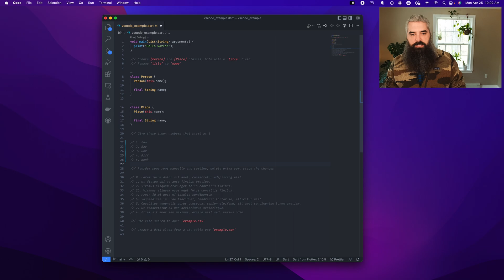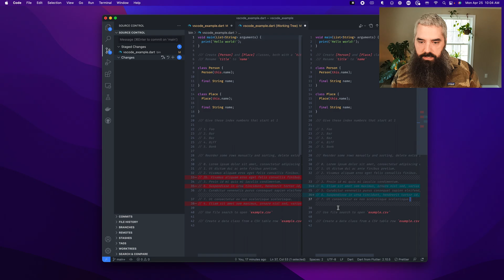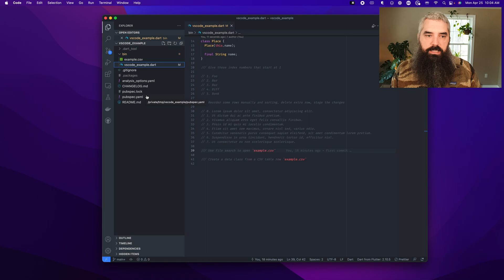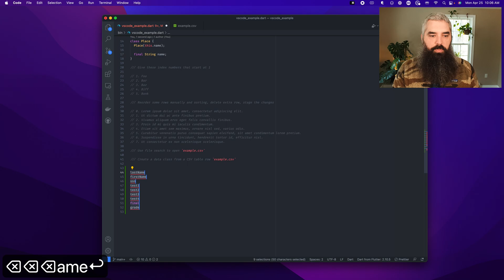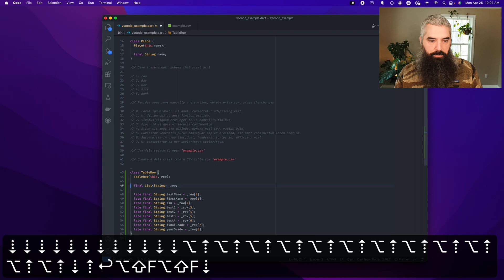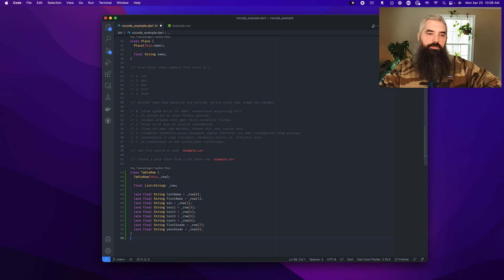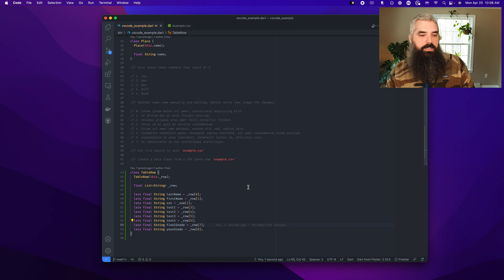Does VSCode Have Motions???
Shoutout to ThePrimeagen, Theo, helix-editor, neovim for inspiring this video.

Timestamps:

0:00 Intro
1:45 Challenge
9:16 Outro
10:07 Question for neovim users

Corrections:

0:48 e-fi-kə-sē
6:18 VSCode does have fuzzy finding for files, not for symbols or lines

I take requests for videos! Let me know what you'd like to see.